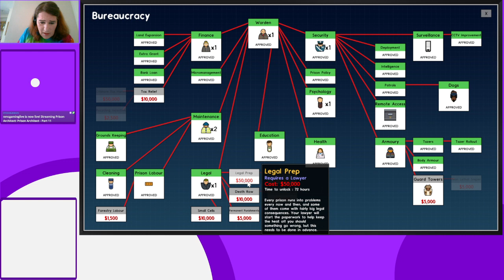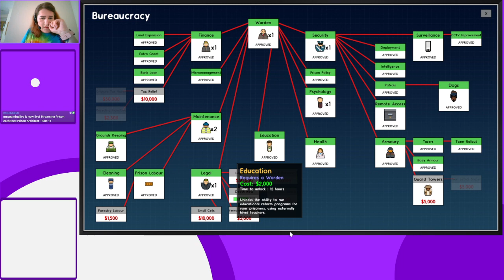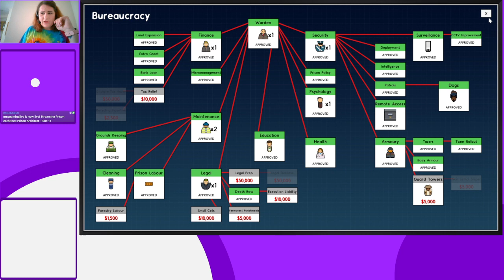Prison Architect - Part 11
Mistakes were made and lessons were learned. The wheels of progress keep on turning!